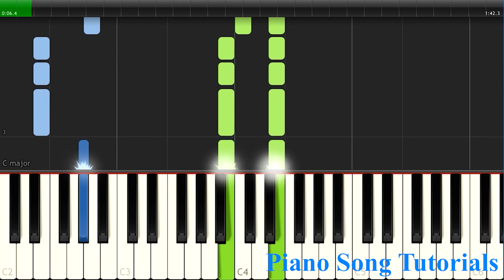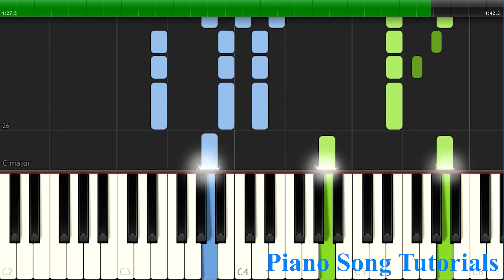7th Symphony 2nd movement - Ludwig Van Beethoven | Easy Piano Tutorial